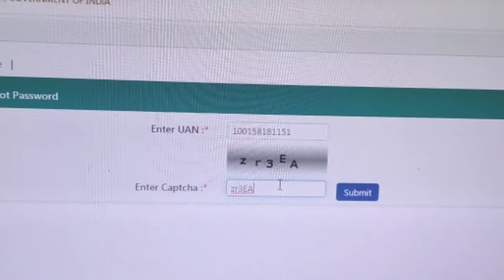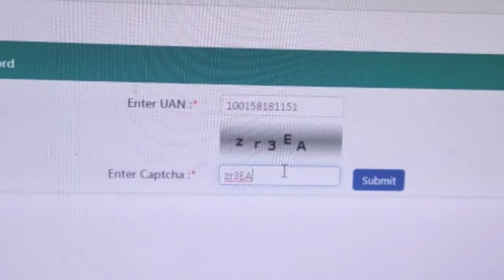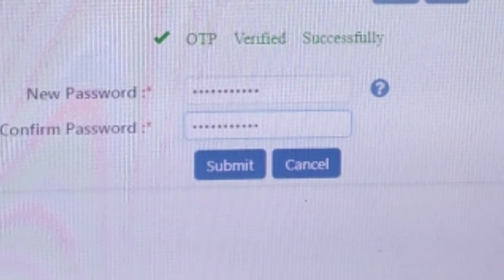पासवर्ड बदले पीएफ अकाउंट का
Generate/change password